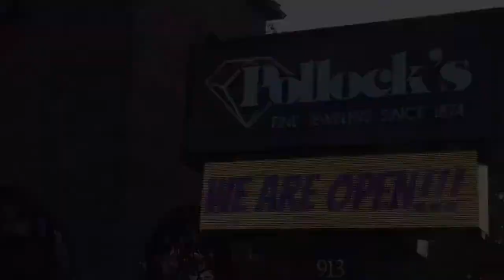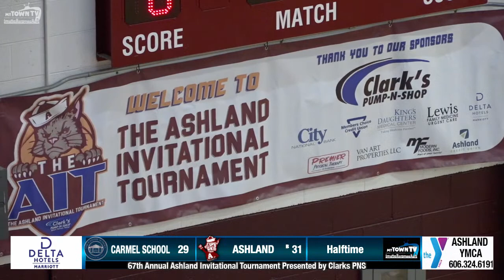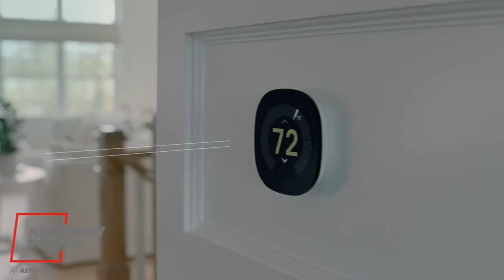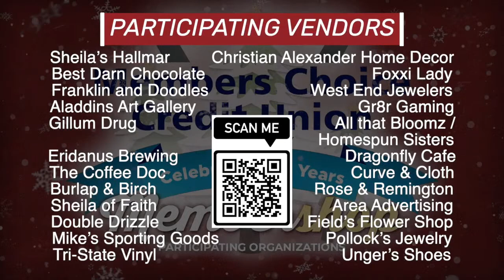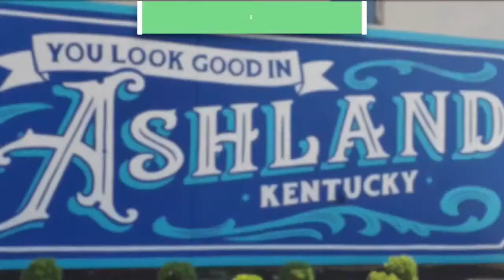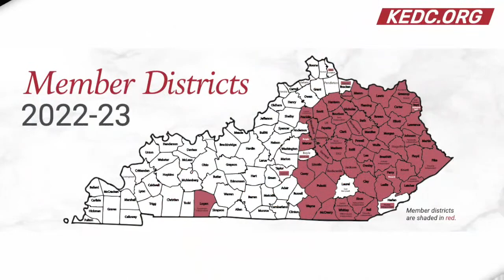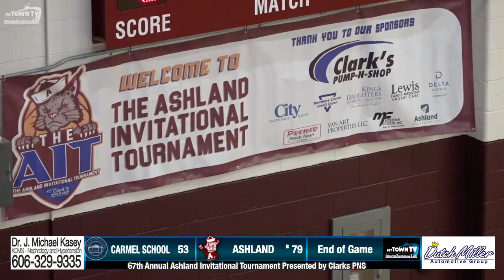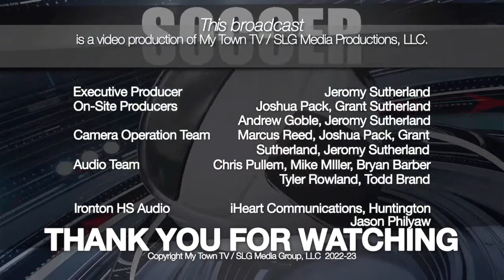AIT-Ashland vs The Carmel School.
AIT-Ashland vs The Carmel School. Watch at MyTownTv.com.